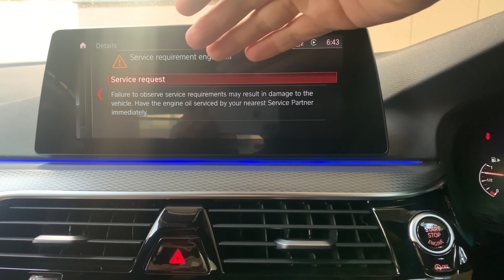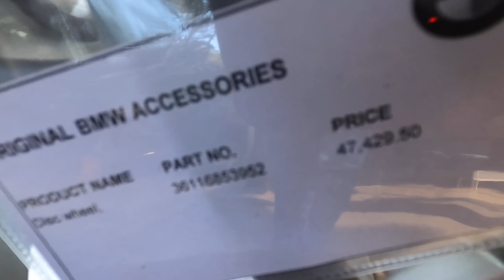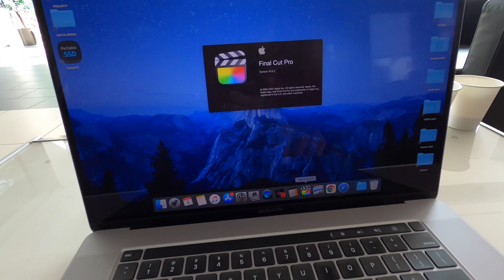Pehli service meri bmw530imsport/Shipsailorsunil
Editing- Final cut pro X on Mac book pro 16inch 6 core